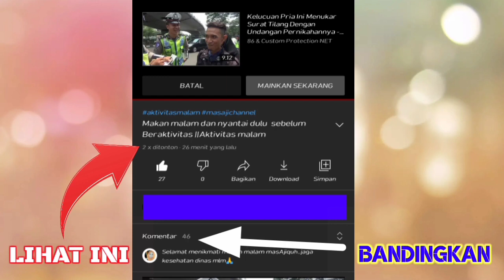PENYEBAB VIEW YOUTUBE BERHENTI TERBARU 2021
Dalam dunia peryoutubean pasti kita sebagai youtuber pemula dituntut untuk mendapatkan 1.000 subscriber dan 4.000 jam tayang. Tetapi pada suatu ketika kita menemui sebuah kendala. View youtube berhenti. PENYEBAB VIEW YOUTUBE BERHENTI TERBARU 2021 memberikan penjelasan kepada kita semunya ada kesalahan dimana?

sebagai pembelajaran bagi kita agar lebih mengenali youtube lebih dalam lagi.

PENYEBAB VIEW YOUTUBE BERHENTI TERBARU 2021 adalah merupakan sebuah video yang bermanfaat bagi youtuber pemula. Jadi kalian semuan wajib tonton dan semoga bisa sukses di youtube.

Selamat menyaksikan,